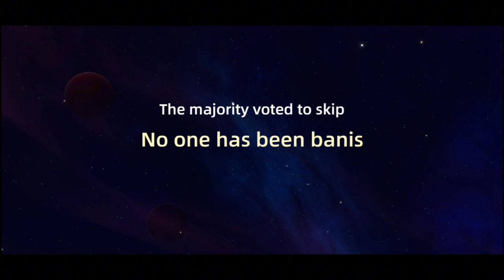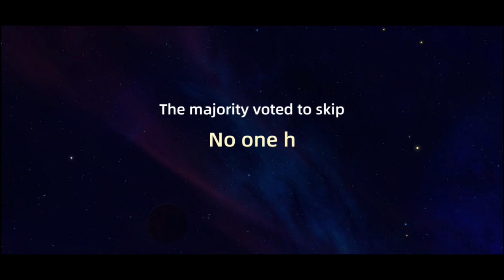Bounty HUnter Ako At Pinagbintangan pa! |gvvgamingph